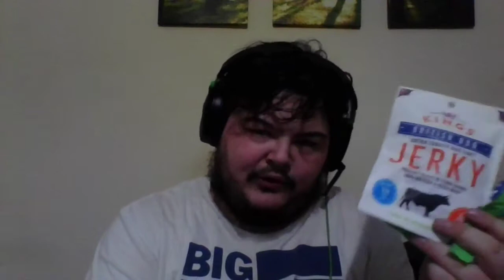5 things YOU need to bring to YOUR FIRST AIRSOFT game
In a first for the channel Scott gives advice for brand new players and lists five importing things you need to bring to your first airsoft game.